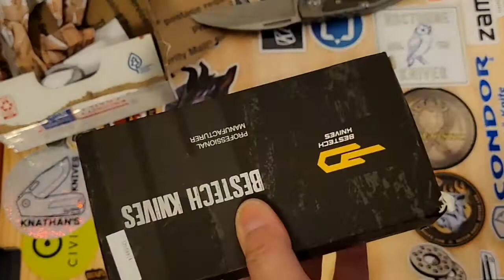unboxing foryou livestream tonight knifecommunity stellasknifeobsession youtuber